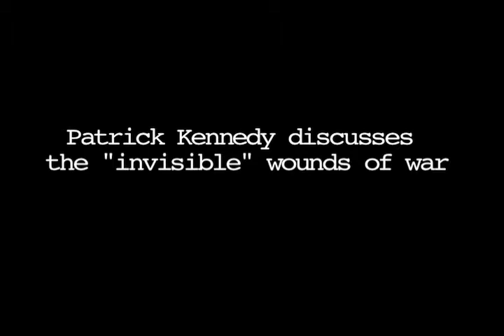HAPPY NEW YEAR meets Patrick Kennedy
Former U.S. Congressman Patrick Kennedy attended a screening of the feature film HAPPY NEW YEAR at the Rhode Island International Film Festival on August, 12, 2011. He then joined writer/director K. LORREL MANNING, lead actor/producer MICHAEL CUOMO, actress/miltary mother TINA SLOAN and JOYCE & KEVIN LUCEY, parents of the late Jeff Lucey, and Providence Journal reporter BOB KERR, for a 45-minute panel discussion about the film.